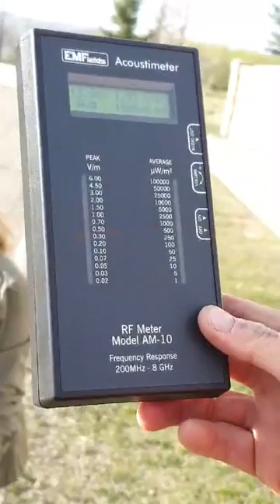Canada Olympic Park: Dangerous Levels in EMF Radiation in Residential Area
Dangerous EMF Radiation Detected in Residential Area Across from Cellular Tower

The video is of the EMF readings in a residential area that is next to the cellular devises and antennas atop of the 90-meter ski jump tower. The readings are about 1km to 1 1/2 km from the antennas atop of the ski jump tower.

The readings were in the dangerous EMF radiation range of 4.5 V/m or 50,000 uW/m2 non-thermal radiation, which means many people in this residential community are being blanketed with dangerous levels of EMF radiation. The electromagnetic frequency has a pulsating feature, which adds to the biological impact. Please note, these readings are base level as 5G is not yet live in Calgary, Alberta, Canada.

Scientific studies show the health affects from EMF radiation up to 5 GHz to include cancer, pregnancy and infertility issues, auditory system damage, effects on child development, blood related disorders, and DNA damages. Note, 5G will take frequency range up to a maximum 95 GHz. A range of 60 GHz has been scientifically shown to cause severe oxidative stress. In addition, there is a 1977 scientific study of millimeter waves (a feature of 5G), which shows serious health issues including cancer and blood disorders.

"1) Extreme Concern: The values categorized under extreme concern require an immediate attention and swift correction. Short term exposures to radiation under this category will cause problems like head aches,nausea, dizziness while long term exposures can lead to more serious diseases as discussed in section VI.

2) Severe Concern: The radiation values coming under this category are tagged as unacceptable from the point of view of building biology and they must be addressed. These values are unnatural for human beings. Chronic exposures to these radiation levels can sow the seeds of future health diseases.

3) Slight Concern: This is a precautionary category as
radiation levels categorized under slight concern can affect sensitive population like pregnant women, small children and unhealthy people.

4) No Concern: This category ensures that the radiation levels are safe and will not cause any health hazard. The radiation levels in upper range of this category signify the background radiation level of our modern living environment which is inevitable in the current society.

In the case of RF EMR, the quantity to be measured is power density in the units of μW/m2.

Power densities (in μW/m2) less than 0.1 indicate no concern, between 0.1 and 10 indicate slight concern, 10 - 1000 indicate severe concern and values greater than 1000 indicate extreme concern.

No concern : ≤ 1μW /m2

Slight concern: 1−10μW/m2

Severe concern: 10−1000μW/m2

Extreme concern : ≥ 1000μW /m2" (BioInitiative).

National Citizens Alliance supports an immediate moratorium on 5G deployment in Canada due to the potentially serious economic, health, security, and privacy issues. We believe that the Canadian people should have the final say on this deployment.